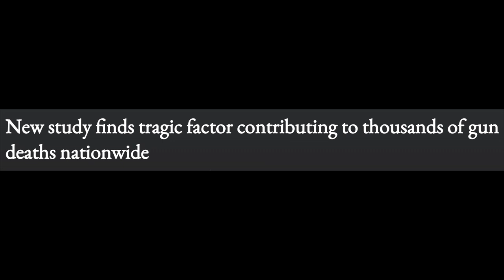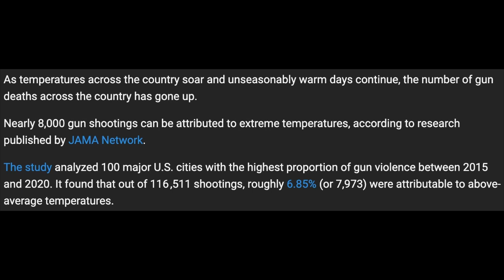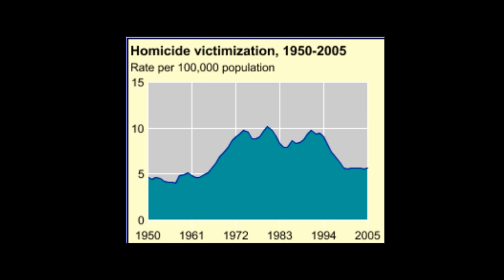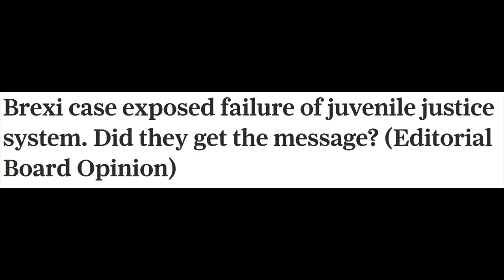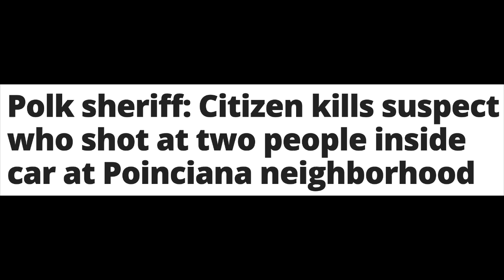Researchers Claim Global Warming Leading to More Shootings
A new study purportedly shows a connection between global warming and increased violence in American cities, but is there real science behind the claim or is just hot air?